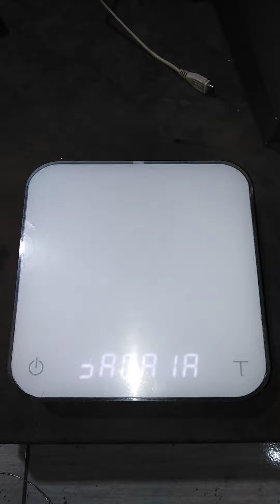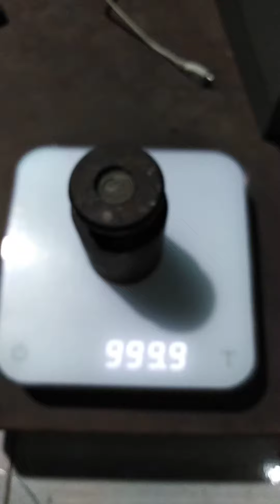Kalibrasi timbangan ACAIA PEARL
Belum ada deskripsi